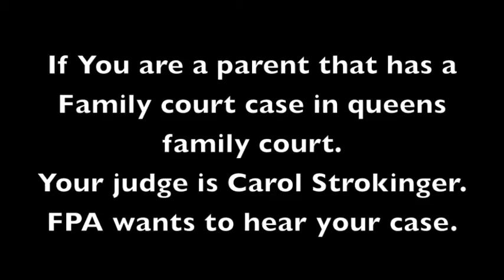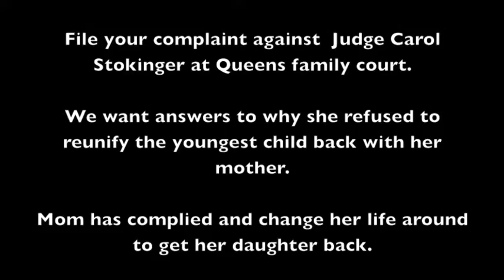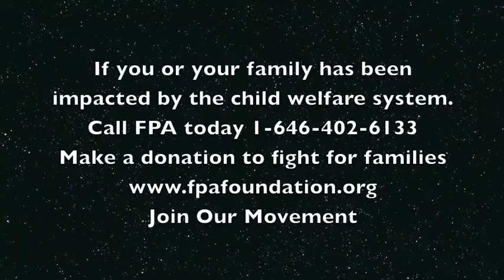FPA-Foundation- Parent Crystal Snyder- Queens Family Court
We advocate educate and empower foster youths and assist  parents in the 5 boroughs. We are working on foster care reform. We need the community's support about issues that foster youths and foster parents are facing inside there agencies. Join Our Movement